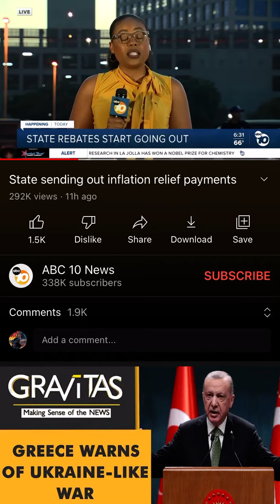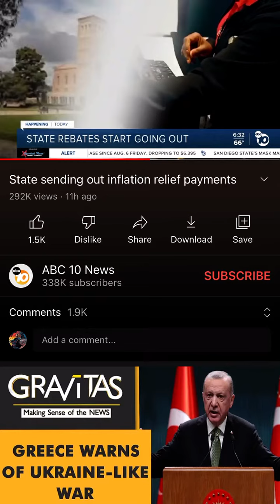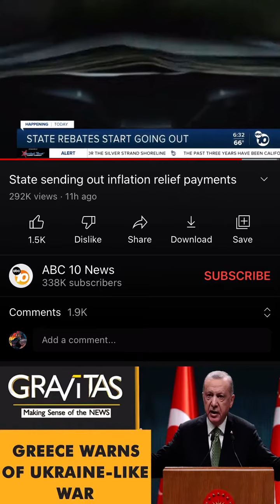Inflation relief payments…